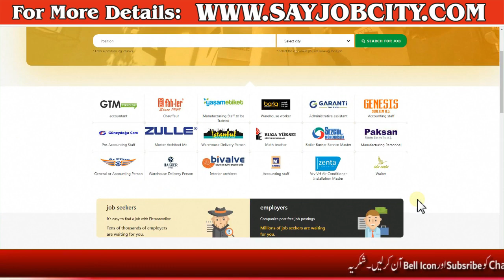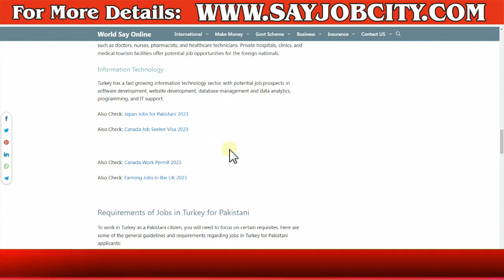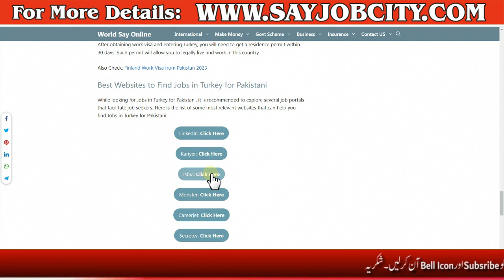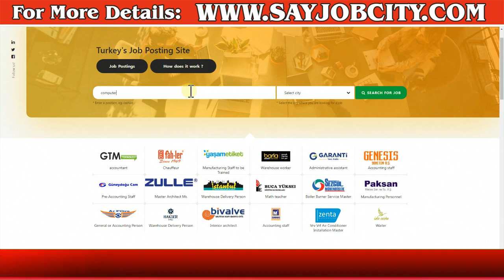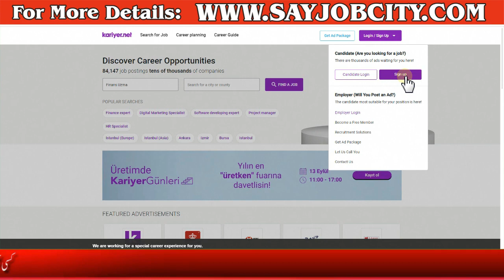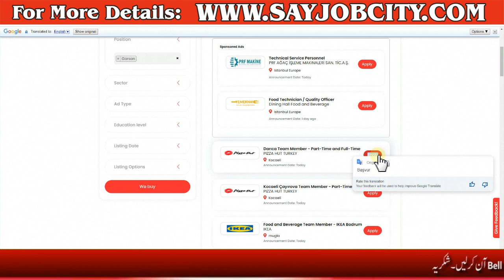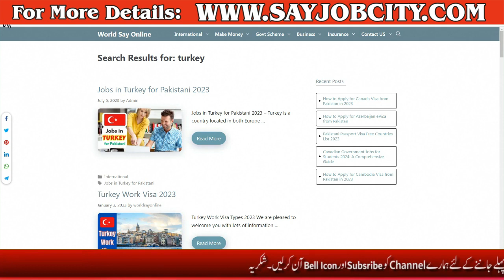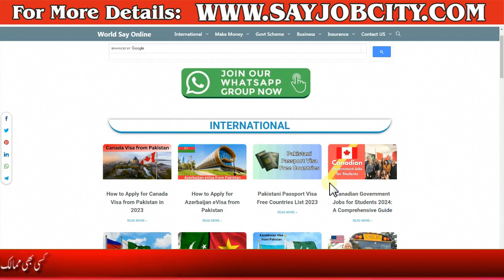Jobs in Turkey for Pakistani 2023 - Employment Opportunities in Turkey - Turkey Job Vacancy in 2023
Jobs in Turkey for Pakistani 2023 – Turkey is a country located in both Europe and Asia, with a small portion of its territory in southeastern Europe and the majority in western Asia. This country has a diverse and emerging economy, and is classified as an upper-middle-income country by the World Bank. It has a mixed economy with a strong industrial and services sector, and the main sources of its income include manufacturing, automotive, machinery, electronics, construction, textiles, agriculture, and tourism. As for the population, Turkey is among the most populous countries in the world, ranking around 18th in the world by population, with an estimated population of over 82 million people, and a sizeable portion of approximately 2.7 million expatriates.